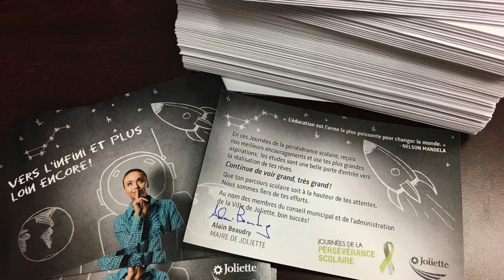Municipalités engagées pour la réussite éducative!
Depuis plus de 15 ans, la persévérance scolaire et la réussite éducative occupent une place centrale parmi les enjeux qui animent les élus municipaux de la région de Lanaudière. Pour ce faire, diverses actions sont entreprises tout au long de l’année, dont le soutien aux projets réalisés par les écoles, la programmation d’activités d’éveil à la lecture et le soutien à leur personnel étudiant.

Le CREVALE vous présente les témoignages des représentants des villes de Saint-Lin–Laurentides et de Joliette, recueillis lors de l’événement « Nos élu(e)s, un + pour leur réussite »,  pour inspirer vos pratiques à l’égard de vos ressources humaines étudiantes.